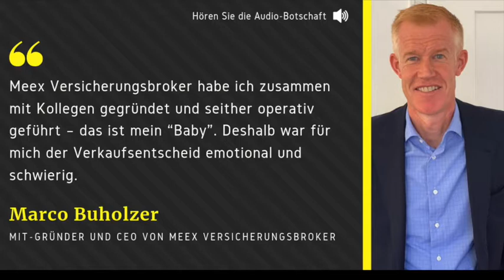Testimonial von Marco Buholzer, Co-Founder & CEO Meex Versicherungsbroker AG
Sie haben eine Firma aufgebaut, jahrelang mit Leidenschaft geführt und dann kommt das Verkaufsangebot – nach Ihrem Gefühl womöglich etwas zu früh?

Fällt Ihnen das Loslassen schwer? Sie sind damit nicht alleine. Hören Sie in der untenstehenden Audio-Botschaft, weshalb es oftmals neben der rechtlichen auch einer strategisch-taktischen Beratung bedarf.

Unser Managing Partner, Beat Brechbühl stand Mit-Gründer von Meex Versicherungsbroker, Marco Buholzer beim Verkauf an die Verlingue Gruppe als Sparringspartner zur Seite.